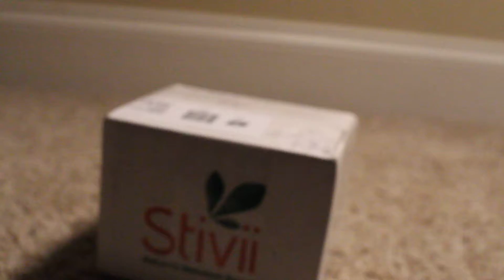1978 Cherry Pop Rocks Popping Candy Display! RARE!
1978 Cherry Pop Rocks Popping Candy Display!  RARE!